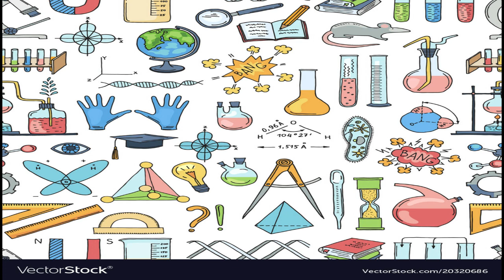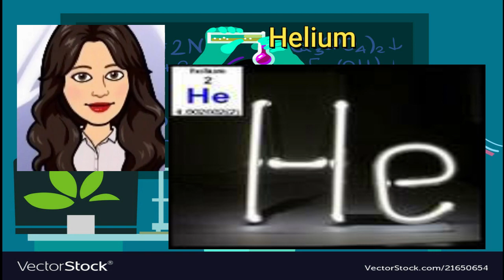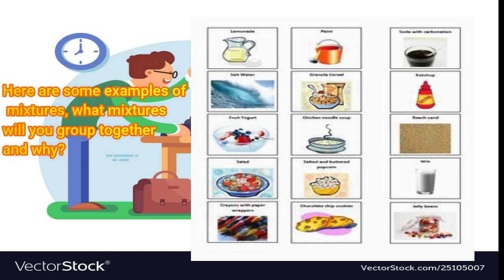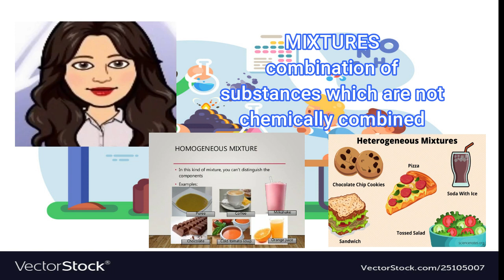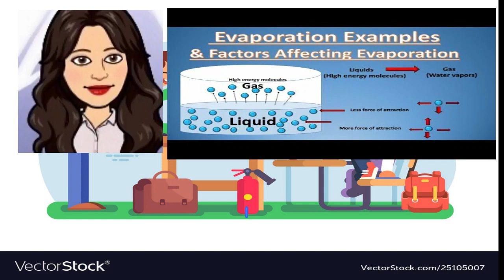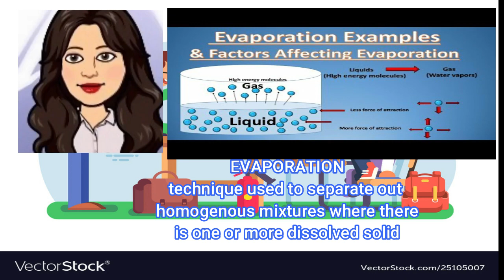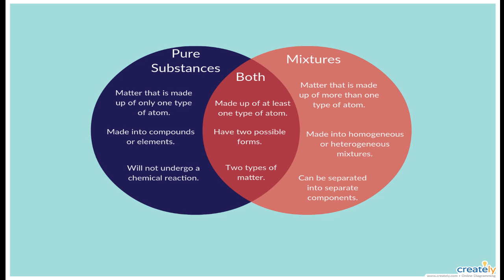Pure Substances vs Mixtures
Lesson about Grade 7 Pure Mixtures and Substances